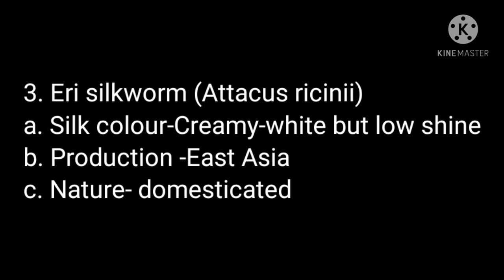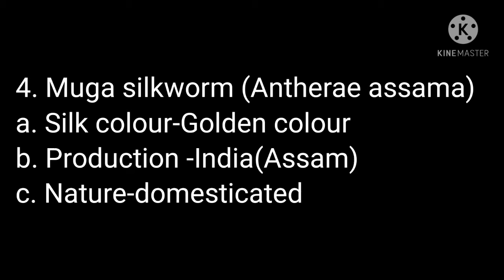Four types of silkworm b.sc sericulture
Welcome To The Shanily B. Sc Study Channel

1 This Channel Created By Shanily For Study Topics

2 I Am Trying My Best To Bring You Best And Knowledgeable Videos

3 In This Channel You Can See Knowledgeable videos

Characteristic of Bombyx mori(mulberry silkworm)

Here is available SHORTS videos of FIRST IN INDIAN in different places, works and achievements😊

👈1st Home Minister and deputy Prime Minister of independent India.

first female i.p.s officer of independent india.

 bharat ka pahela satellite.

First Space Man of Indian .

citizen 👆👆cricket me sabse jayada run banane waley pahale baratiya cricketer.

First Indian army chief name, awards e.t.c.

1st education Minister of independent India.

first Prime Minister of independent India.

First president of independent India.

1.type of silkworm
2. sericulture
3. B.sc sericulture
4. silkworm species name
5. silkworm in hindi explain